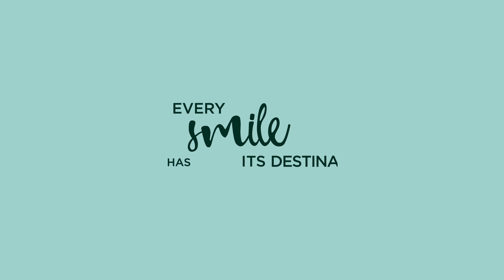Δηλώσεις Σάιμον Μιχαήλ - Media Day ΑΜΚΕ 2019